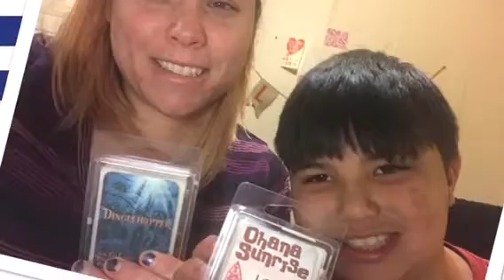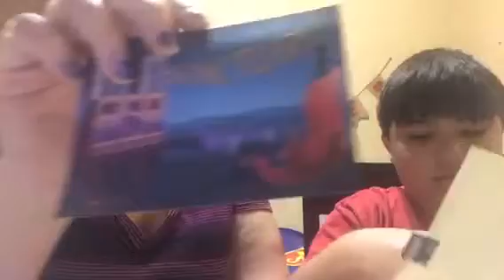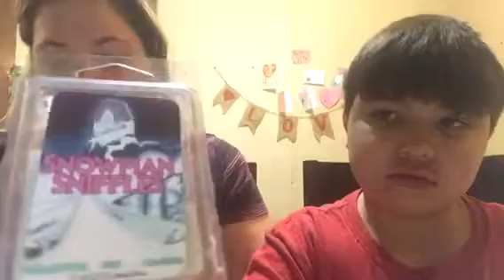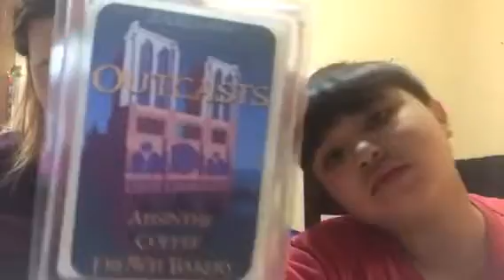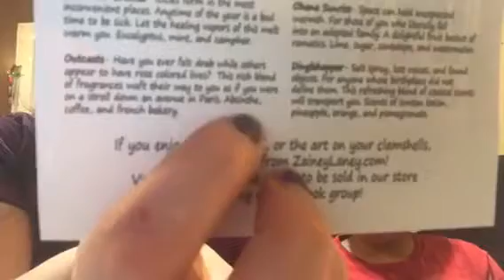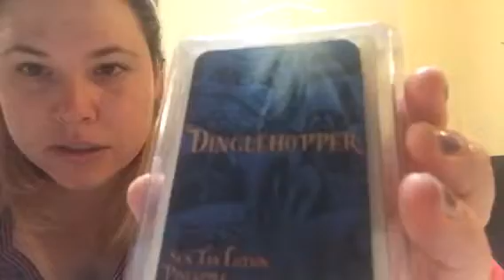Sanctuary!!! Zaineylaney waxmelts!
Discount- LisaG10